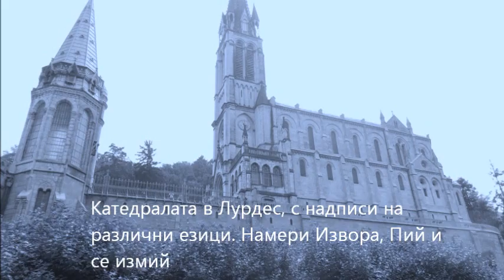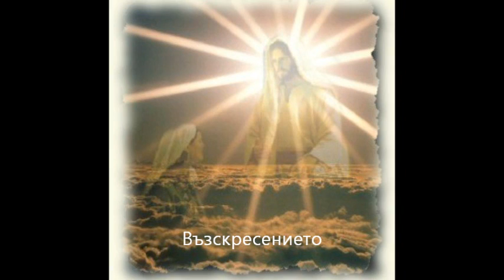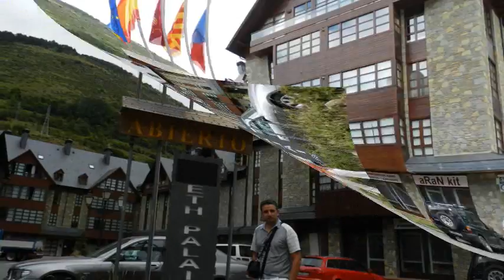LOURDES, France - Лурдес - Франция